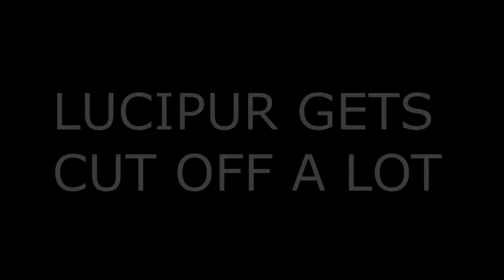Beffe, Licenze Et Amori seq. 7